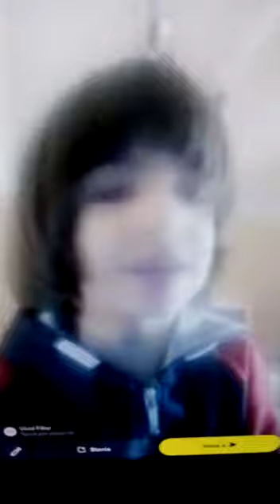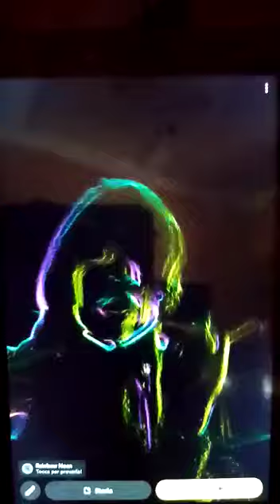Provo i filtri parte 2 fine SNAPCHAT (VIDEO EPICO!) ✨✨🎈🎈👞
DIVERTENTI